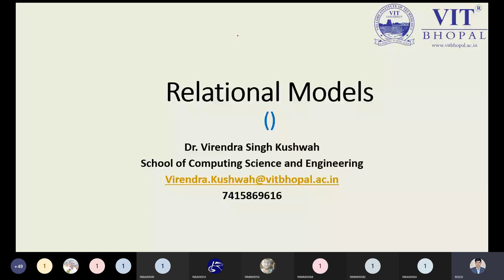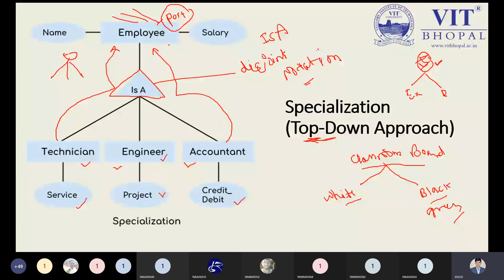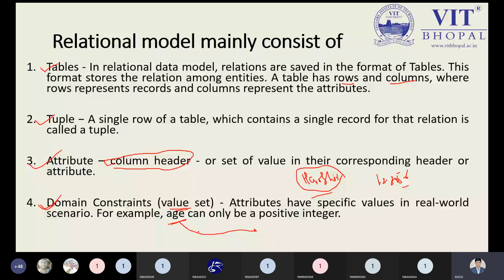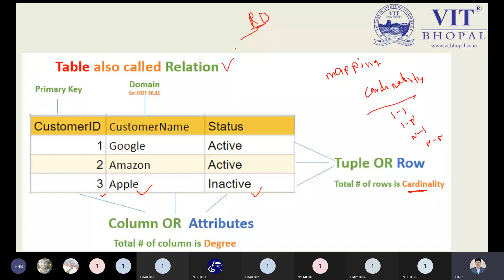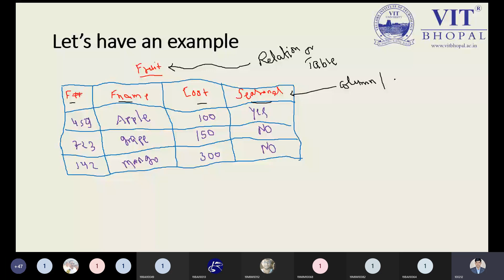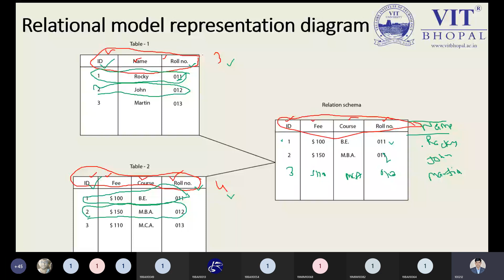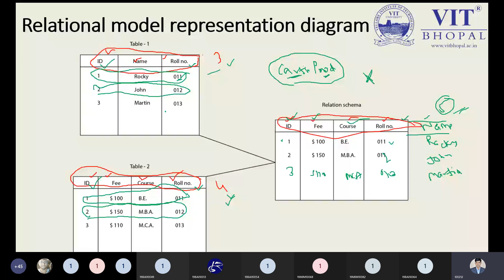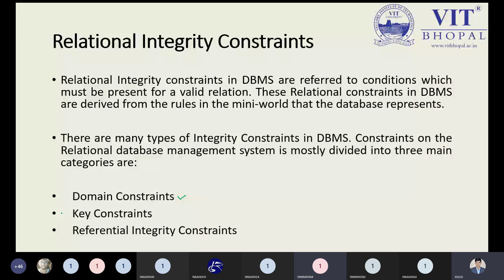Structure of a Relational Database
A relational database consists of a collection of tables, each having a unique name. A row in a table represents a relationship among a set of values. Thus a table represents a collection of relationships. There is a direct correspondence between the concept of a table and the mathematical concept of a relation.